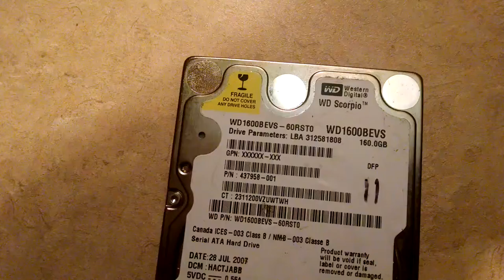WD Scorpio 160GB Spinup/Spindown